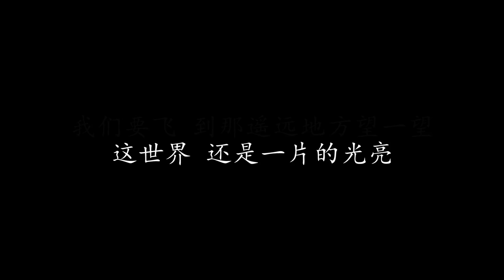张三的歌 齐秦 (歌词版)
张三的歌 齐秦

我要带你到处去飞翔
走遍世界各地去观赏
没有烦恼 没有那悲伤
自由自在身心多开朗

忘掉痛苦 忘掉那地方
我们一起启程去流浪
虽然没有华厦美衣裳
但是心里充满着希望

我们要飞 到那遥远地方看一看
这世界 并非那么凄凉
我们要飞 到那遥远地方望一望
这世界 还是一片的光亮